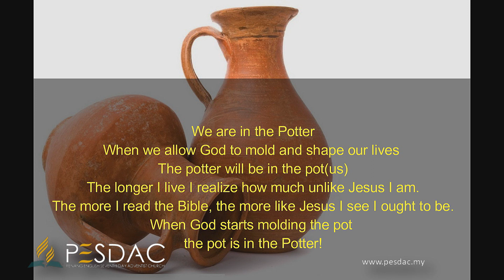Bagaikan Bejana — Gracewy George and Deven Yantis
Special Song presented by Gracewy George and Deven Yantis and accompanied by Gerrio John at Penang English Seventh-day Adventist Church on March 6, 2021